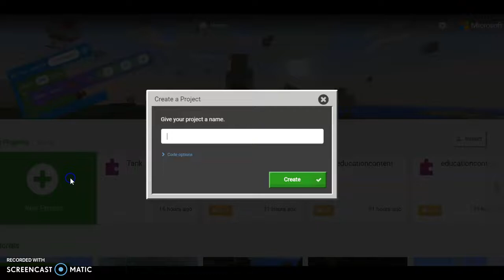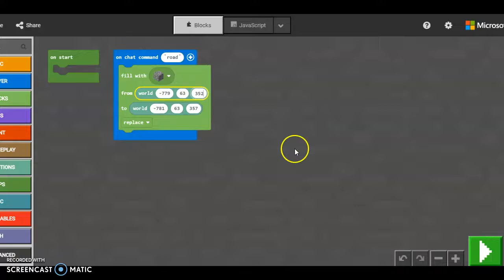3.33 Highway Building